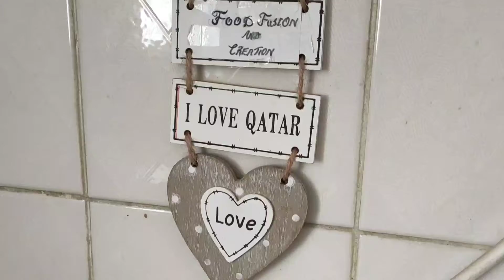perfect &easy chicken recipe||Food fusion &creation channel...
Ingredient :
Cinammon powder 1/2tsp
Cardomon powder 1/2 tsp
Oil 1+1/2tbsp
Lemon juice 1+1/2tbsp

  Thank u